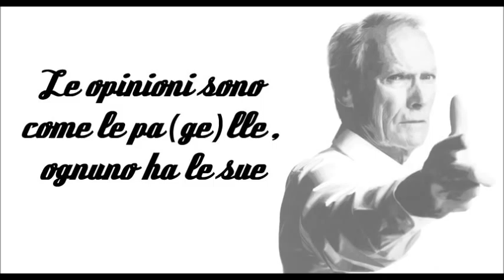Nordsjaelland-Juventus 1-1 del 23/10/2012. Le Pagelle della Juve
LE PAGELLE DELLA JUVE

Buffon 6 nel primo tempo è provvidenziale in uscita, sulla punizione di Beckmann parte anche in anticipo ma non riesce a levare dal sette quella parabola perfetta

Lucio 6 discreto rientro, limita le sue incursioni palla al piede

Bonucci 6 traballa un po' nel primo tempo ma poi si riprende

Chiellini 5 letale l'ingenuità (fallo o no, è stato troppo irruente) con cui regala quella punizione dal limite e che inevitabilmente sporca una prestazione al solito gagliarda

Isla 5+ raddrizza parzialmente la sua partita col bel cross del pareggio, prima non solo sbaglia troppo ma denota una certa timidezza che ad Udine non gli si riconosceva

Vidal 5 cresce un po' nel finale ma è comunque il fratello scarso del guerriero che abbiamo imparato ad amare alla Juve

Pirlo 6- i lanci illuminanti non mancano ma non riesce ad imprimere alla squadra quel cambio di marcia che tanto le sarebbe servito

Marchisio 6 cuore e polmoni, non molla mai ma la buona stella che l'anno scorso lo illuminava in zona gol sembra essersi affievolita

De Ceglie 6+ a differeza di Isla, lui è molto intraprendente e mette in mezzo parecchi palloni invitanti, lavoro che purtroppo non viene valorizzato dai compagni

Giovinco 5 dal punto di vista estetico la sua è stata una prestazione molto buona, ne verebbe fuori un bel video di "skills", peccato che mai come stasera servisse segnare. Le occasioni migliori capitano sui suoi piedi (e la sua testa) ma le spreca tutte, anche a causa della serata di grazia di Hansen (e meno male che è tifoso juventino, fosse stato interista avrebbe anche fatto un gol... scherzi a parte complimenti al portiere danese, nettamente il migliore in campo)

Matri 5,5 dialoga bene con Giovinco ma latita terribilmente in zona gol, e questo per una punta non è propriamente un dettaglio...

Vucinic 7 segna il gol che ci tiene a galla, basta e avanza

Bendtner 5,5 ha una buona occasione di testa ma la fallisce

Giaccherini s.v.

Conte e Alessio 5 è ormai un dato di fatto che la squadra in Champions si trasforma in negativo, come se perdesse quella fiducia in se' stessa che in campionato le permette di portare (quasi) sempre i 3 punti a casa, questo ancor più del "top-player" mancante in attacco è il nostro tallone d'Achille in Europa. Oltre a ciò vanno di nuovo segnalate le pecche del 3-5-2 in questo genere di partite che andrebbero vinte a tutti i costi. E Vidal non meriterebbe una sosta ai box?

IL TABELLINO DI NORDSJAELLAND-JUVENTUS 1-1

RETI: Beckmann 6' st, Vucinic 36' st

NORDSJAELLAND

Hansen; Parkhurst, Okore, Runje, Mtiliga; Adu, Stokholm; Laudrup (25' st Christensen), Lorentzen (43' st Christiansen), John; Beckmann (22' st Nordstrand)

A disposizione: Villadsen, Gundelach, Ticinovic, Petry

Allenatore: Hjulmand

JUVENTUS
Buffon; Lucio (31' st Bendtner), Bonucci, Chiellini; Isla, Vidal, Pirlo, Marchisio, De Ceglie; Giovinco, Matri (22' st Vucinic)

A disposizione: Storari, Caceres, Marrone, Pogba, Giaccherini

Allenatore: Alessio

ARBITRO: Aytekin (GER)

ASSISTENTI: Kleve, Lupp (GER)

QUARTO UFFICIALE: Henschel (GER)

ARBITRO D'AREA: Fritz, Winkmann (GER)

AMMONITI: 37' pt Marchisio, 4' st Chiellini, 23' st Runje, 38' st Mtliga